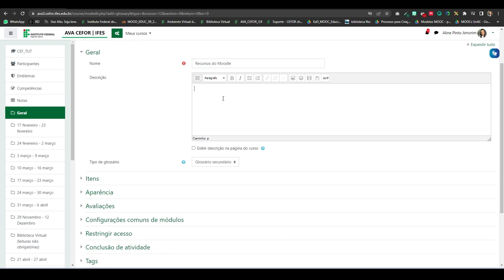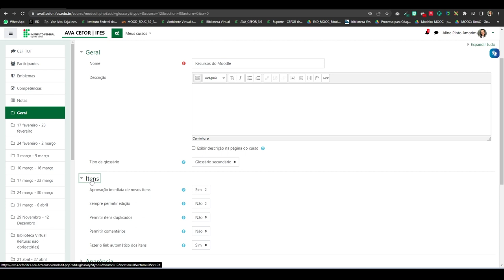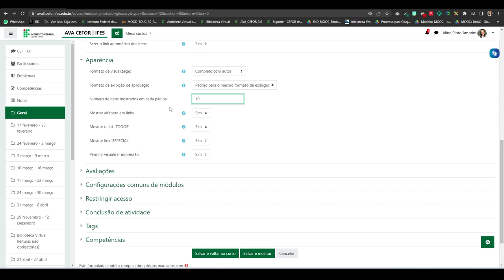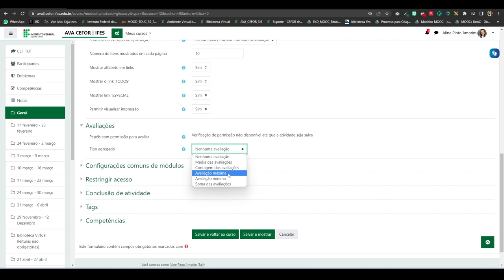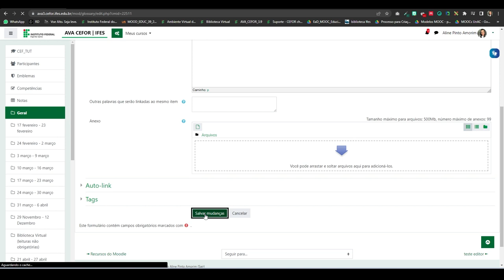Como inserir Glossário (Moodle 3.9)